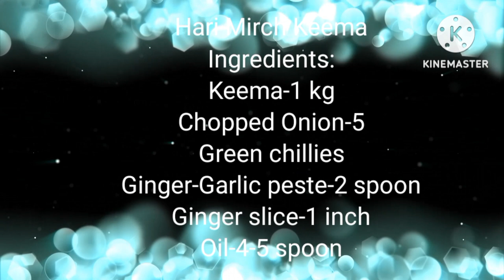Hari Mirch Keema kese banta hai.hari mirch keema kese bnae.How to make hari mirch keema.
harimairchkeemakesebantahai#
howtomakeharimirchkeema#
keema#
tastyfood recipe#
you tube#
cooking#
prepation time:15 minute
cooking time:30-35 minute